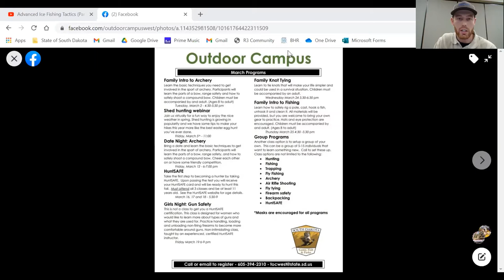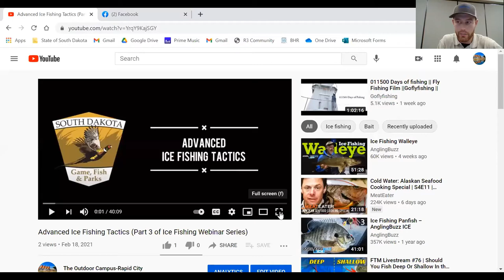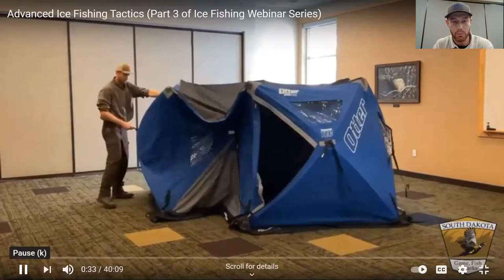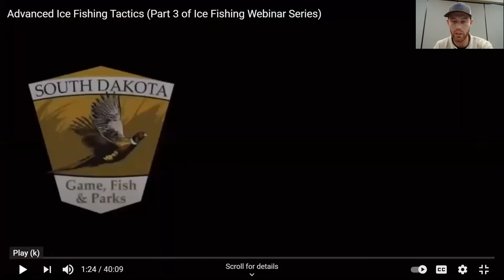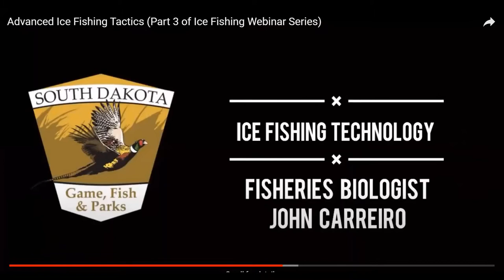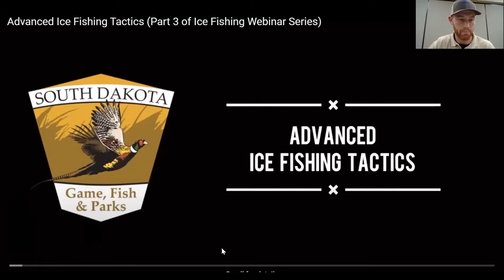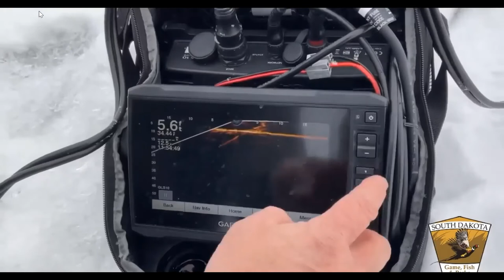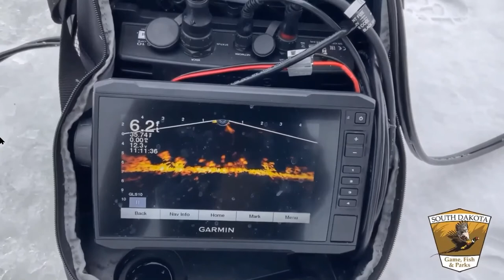Ice Fishing Webinar - Part 3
Part 3 of our 3 part Ice Fishing Webinar series. Part 3 covers some more advanced tactics, including ice shelters, what rods and tackle to use for certain species, where to fish for certain species, and lots of great information on fish finders.